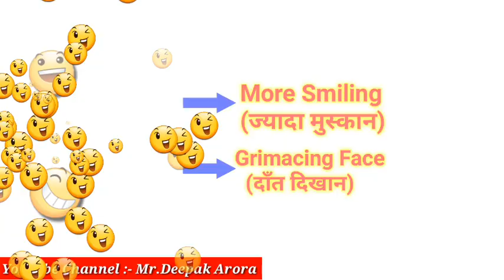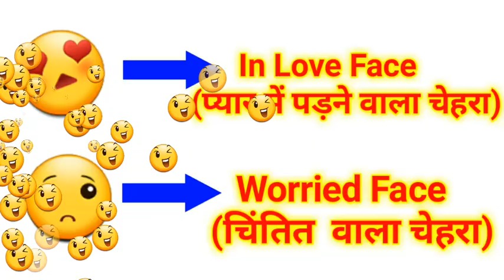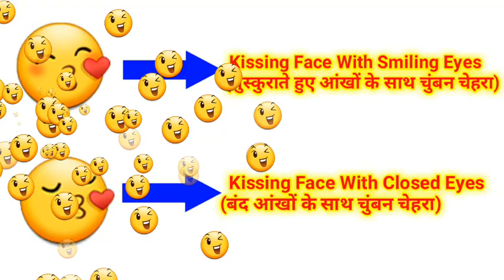All emoji meaning in hindi and english|Every emoji name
Hello Friends...
I Am Deepak kumar
Well come to my channel Mr. Deepak Arora

About this video:- Hello friends aapko is video me sari emoji ka meaning bataya gaya hai hindi and english me .

Video Topics :-

All New Whats-app Emojis & Smiles 2018
What Do Your All New Emojis Really Mean
How to Use Emoji Properly
use emoji properly
top 20 emoji mean
WhatsApp Emoji Meaning
Meaning Of Your Favorite Emoji
emoji meaning in hindi
emoji meaning
all emoji meaning in hindi
emoji ka matlb
meaning of emoji
emoji
emojis
meaning
meaning of all smilis
all emoji meaning hindi
emoji meaning hindi
emoji ka matlab kya hai
kon se emoji ka kya matlab hai
meaning of whatsapp emojis
meaning of fb emojis
whatsapp emoji
facebook emoji
emoji in hindi
what is emoji
emoji means in hindi
emoji means in whatsapp
what every emoji means
Emojis
Meaning
Emojis meaning
Emoji meaning
Emojis meaning in urdu
Emojis meaning on whatsapp
Emoji meanings in hindi
Emojis meaning on whatsapp in hindi
Emojis meaning on snapchat
Emoji meanings malayalam
Emoji meanings in messenger
Emoji meaning in english
Emoji meanings from a girl
Gesture Emoji Meaning
Gesture Emoji
Gesture
emojis we have been using wrong